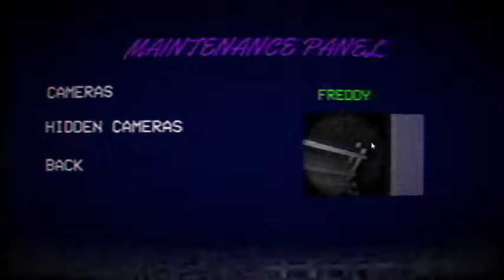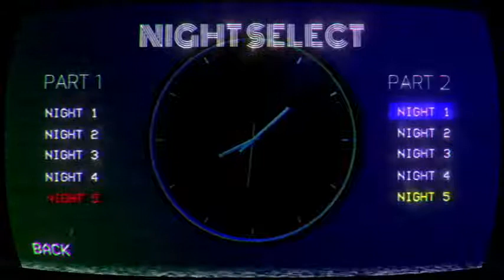FINAL HOURS 2 LIVE!!!! 2#